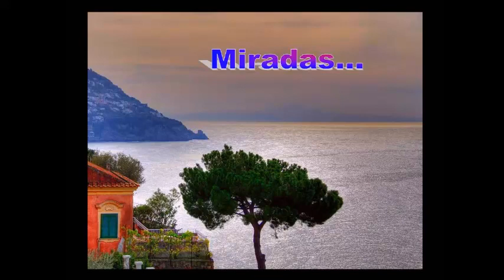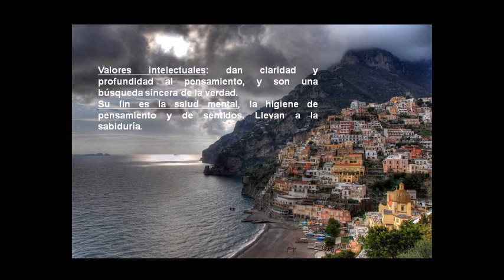VALORES PERSONALES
¿ CUAL ES LA VERDADERA AUTOESTIMA ?
MIS VALORES PERSONALES